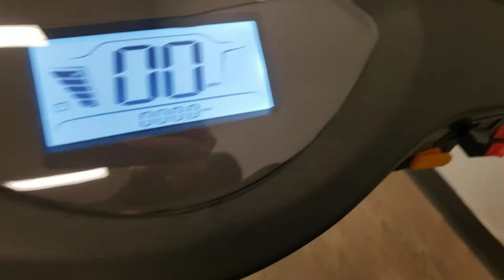Pride Raptor 3 Wheeled Mobility Scooter. 14mph Top Speed.